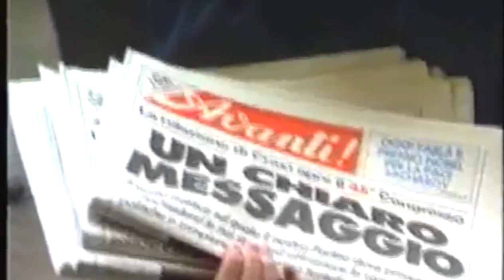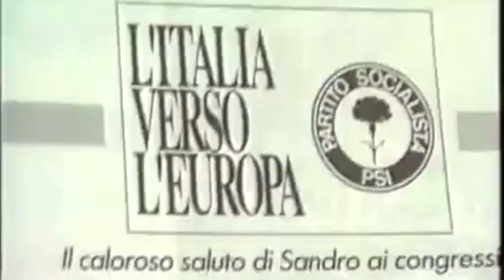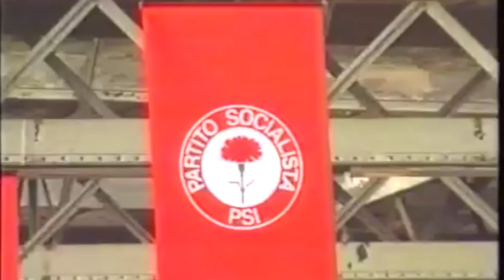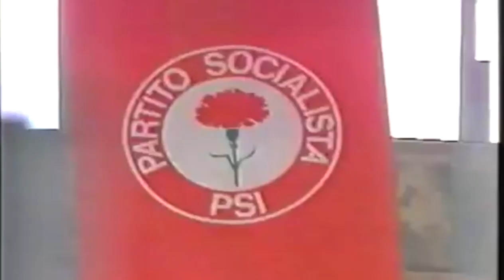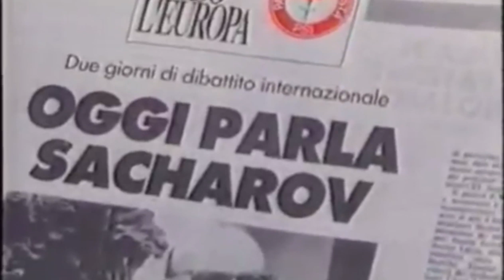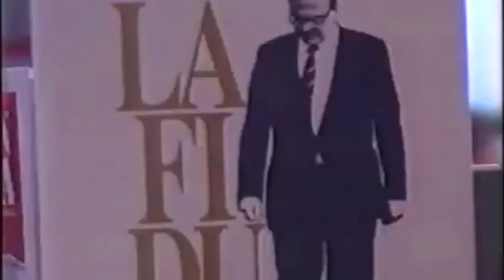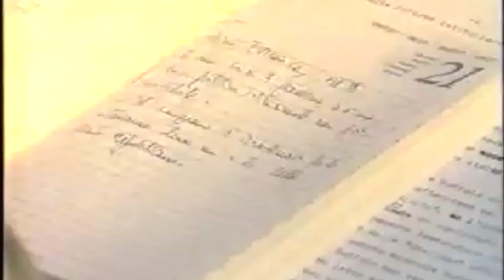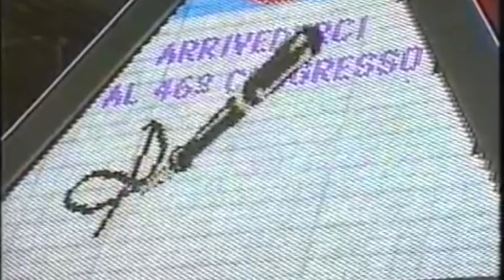Bettino Craxi: intervento INTEGRALE al 45° Congresso del PSI (Milano, 1989)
Dall'archivio di Radio Radicale, l'intervento integrale di Bettino Craxi al 45° Congresso del Partito Socialista Italiano, svoltosi a Milano, presso i locali che appartennero alla fabbrica Ansaldo, nel maggio del 1989.

Mancano pochi mesi al crollo del muro di Berlino e all'orizzonte si intravede già la tempesta che scuoterà la sinistra italiana. Il PCI deciderà di cambiare denominazione, simboli ed orizzonte ideale; mentre il PSI di Craxi, su posizioni riformiste e liberali già da fine anni '70 (si veda il pamphlet "Il Vangelo socialista", scritto da Craxi insieme al professor Luciano Pellicani) e non allineato all'URSS fin dai fatti d'Ungheria del 1956, si proporrà come soggetto egemone dell'area laico-progressista, varando lo slogan "Unità socialista". Come noto, le indagini del pool "Mani Pulite", iniziate nel 1992, segneranno la fine di tali velleità e, con esse, dello stesso PSI.

In un lunghissimo discorso, Craxi affronta, con indubbia abilità dialettica, molti temi: la riforma istituzionale dello Stato in senso presidenziale, i cambiamenti sociali in atto in Italia e le loro ripercussioni sull'azione del partito, i rapporti con le altre forze di governo.

La splendida scenografia ideata dall'architetto Filippo Panseca fa da sfondo ad uno degli eventi-simbolo di un decennio destinato a far parlare di sé anche ai giorni nostri.

Sommario:

3:00 la lotta dei socialisti nel mondo.

6:30 Ricordo di Imre Nagy, vittima della repressione sovietica in Ungheria.

12:00 Il congresso socialista non è più scosso da battaglie tribali, ma nel partito convivono anime e orientamenti diversi.

16:00 La scelta dell'ex-Ansaldo tra tradizione e futuro, i cambiamenti dei modi di produzione nella società post-industriale, le tumultuose trasformazioni sociali innescate dallo sviluppo tecnologico.

22:00 Lo sviluppo economico italiano è ancora in corso ma si intravedono segnali d'arresto. Continuare a crescere facendo attenzione ai problemi ambientali e alla questione femminile.

25:00 Riorganizzazione dello stato sociale e lotta all'evasione fiscale.

28:00 Lotta alla droga, problema casa, pluralismo dell'informazione.

32:00 La situazione della sinistra italiana, i constrasti con il PCI.

40:00 L'unità socialista: costruzione di una grande forza progressista senza annessioni. Attacco alla sinistra "massimalista e folkloristica che a volte inganna i lavoratori".

43:00 Critiche al governo. Bisogna approfittare degli anni di vacche grasse per rimettere in sesto i conti.

48:00 Citazione di Marx. Attacco al Partito Repubblicano e al Partito Liberale. Appello alle forze laiche amiche.

52:00 Crisi di governo ormai innegabile, ma non innescata dai socialisti.

56:00 Tirata vibrante con attacco alla DC.

01:02:00 Invito al movimento costante di idee e alla lotta. Appello ai giovani e alle donne.

01:06:00 Conclusioni.

01:07:00 "L'internazionale".